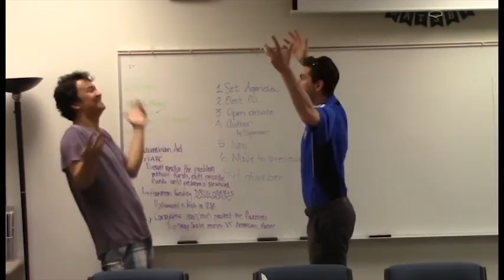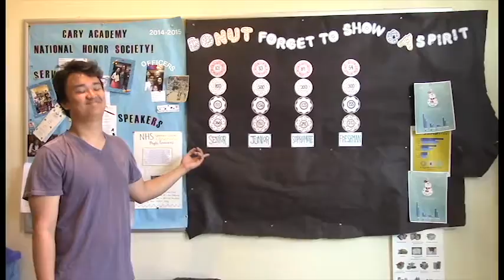Cary Academy Senior Video 2015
Senior Video for Cary Academy's Class of 2015.
Thanks for all the great memories and best of luck in years to come!

Filmed by Yujian Tang / Katherine King
Sung by Laura Bright, parodied by Laura Bright / Alex Udell / Katherine King
Edited by Katherine King
Original Music by Taylor Swift / Mark Ronson & Bruno Mars